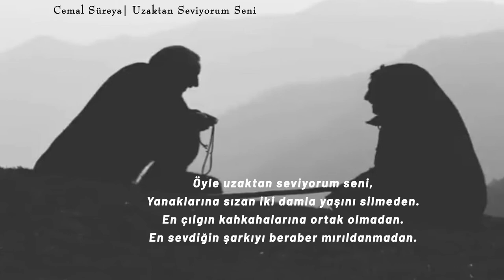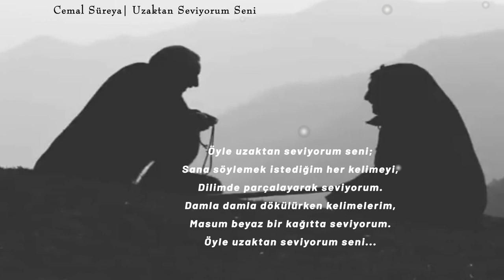Cemal Süreya | Uzaktan Seviyorum Seni 🎼 🎙🎧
Şair diyor ki,
''Bizim yüzümüz kızarır Madam söyleyemeyiz.
Biz uzaktan sevmelerde birinciyiz''.

Uzaktan sevebilmeli insan!
Her zaman sevdiği yanı başında olacak diye bir şey yok. Seven insanın illa diliyle mi söylemesi gerekir? Ya bir ömür söyleyemeyenler ne yapsın... İşte çözümü uzaktan sevmede bulmuş şair.
Hem uzaktan seven insan ne mekana ne zamana takılır.
Bir ömür gönlünde besler sevgisini...
Ebubekir Aktaş

Cemal Süreya Uzaktan Sevebilmeyi bizlere bu şiirle dile getiriyor.

Teşekkürler… 😊

ŞİİR ŞİFADIR…
Keyifli dinlemeler.

Şair: Cemal Süreya
Yorum: Ebubekir Aktaş